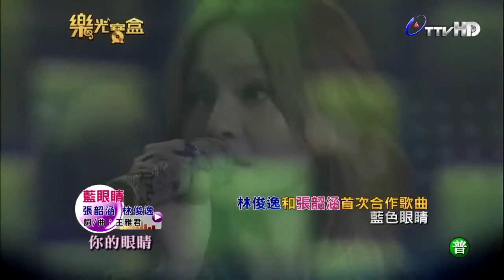支持婚姻平權天王天后加油篇（下）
立刻免費訂閱愛最大頻道

綜藝大國民（天王天后篇）

9/9起。週一至週四。晚間八點。八大綜合台.